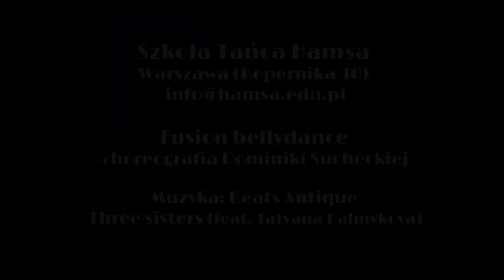Fusion bellydance - grupa Dominiki Sucheckiej - Three Sisters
Projekt video Szkoły Tańca Hamsa - sierpień 2020
Choreografia fusion bellydance: Dominika Suchecka
Montaż: Katarzyna Weichert
Wystąpiły: Dominika Suchecka, Kasia Wnuk, Agnieszka Kalecinska, Sylwia Kozłowska-Sierpińska, Ewa Sawicka
Muzyka: Beats Antique - Three Sisters (feat. Tatyana Kalmykova)